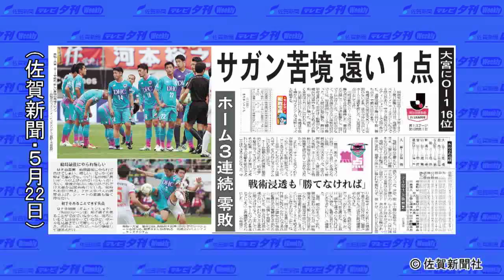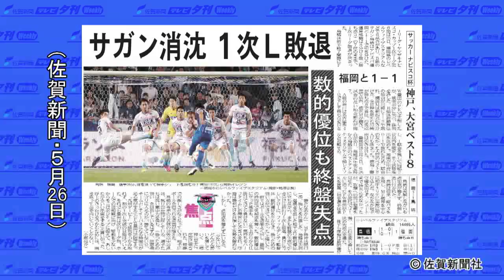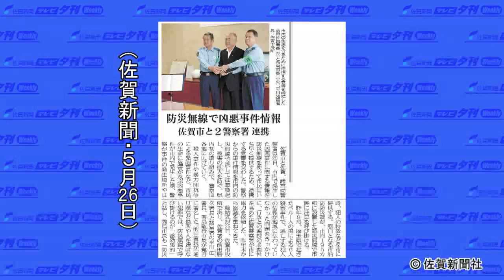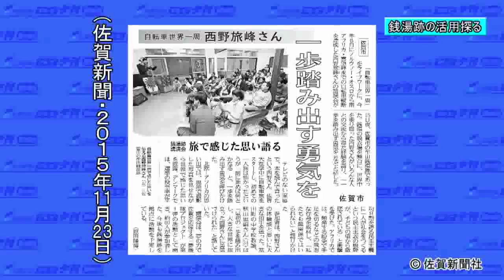佐賀新聞テレビ夕刊２０１６年５月２７日